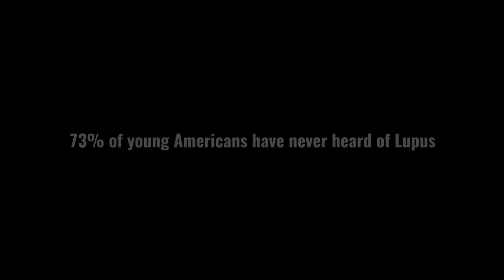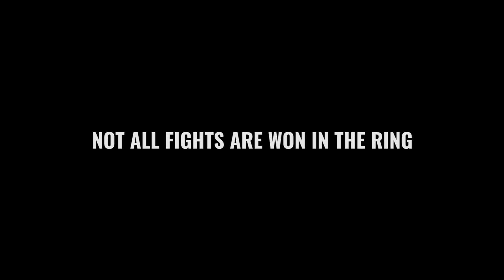STANDING EIGHT TRAILER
Official Trailer of the award winning short film about a professional boxer who is forced to retire after being diagnosed with lupus.